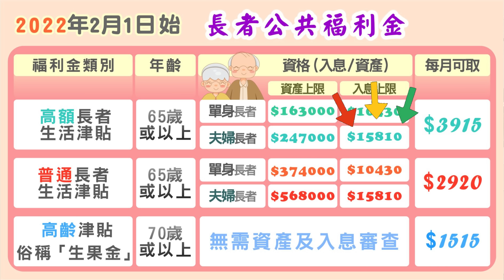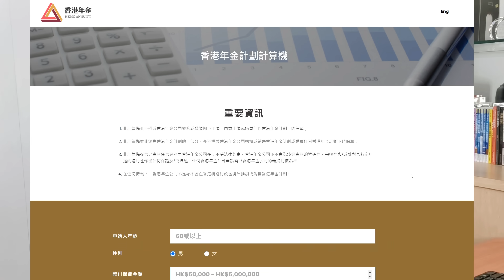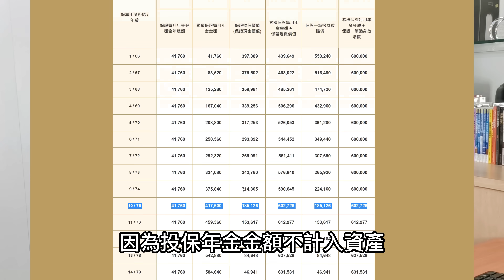長者生活津貼合併2022最新動態！超出資產入息點申請？超詳細長者生活津貼合併！資產愈千萬竟然合資格？儲蓄100萬點樣申請$3915自製長糧有方法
長者生活津貼合併2022最新動態！超出資產入息點申請？超詳細長者生活津貼合併！資產愈千萬竟然合資格？儲蓄100萬點樣申請$3915?自製長糧有方法

各位長者或家有長者的朋友請留意，社會福利署有重大利好消息宣布，就係由2022年9月1日起合併普通長者生活津貼（普通津貼）及高額長者生活津貼（高額津貼）的措施，包括劃一採用較寬鬆的資產上限，約5萬長者由９月１日起，直接每月能多領995元，即劃一每月領取3915元。另外準備申請的老友記資產和入息亦都寬鬆好多，大家話係唔係真係重大喜訊，飲得杯落呢！

咁，究竟合併前後有何區別呢？已經攞緊津貼的老友記又要唔要重新申請？想申請的老友記要符合邊4大資格和如何申請呢？更加重的是，在短片的最後，我會為大家拆解入息及資產邊Ｄ計邊Ｄ唔計，以及如果資產超額但既可自製長糧又同時可以合法申領津貼的秘訣！有興趣的朋友記得要記閱我的頻道以及睇到最後，走過路過不要錯過！

【影片章節】
1:34 合併前後的區別
3:47申請方法
4:10是否需要重新申請？
4:34入息資產點計算？
8:44如何自製長糧？
9:36什麼是年金？
9:55年金如何計算？